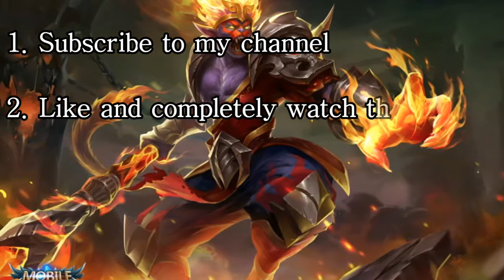MOBILE LEGENDS - PLAYING LUCKY SPIN - EPISODE 2 - 1472 TICKETS - JANUARY FREE SKIN GIVEAWAY CONTEST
Check my other Mobile Legends videos in the playlist on this link

So what are we waiting for?

Invite your friends to watch this video as well as those on my Mobile Legends Playlist.

Share my channel to all your friends, relatives, family and especially to love ones.

So just sit-back on your couch, relax, eat some popcorn, grab some drink, and enjoy watching this video.

I always want to thank you guys for the support and attention you give to my channel. I really appreciate it guys! Have a wonderful day!

Adios!

IGN - kongkang